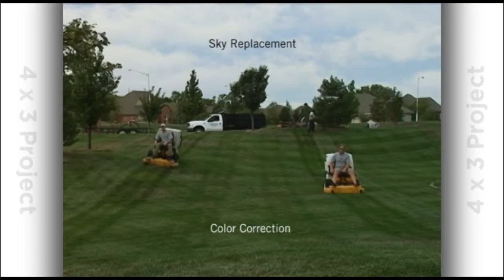Clint Herring Demo Reel 2012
Motion graphics with Adobe After Effects and 3D with Cinema 4D.  Video was shot with various cameras including Sony EX3, Panasonic HVX 200, Canon XL H1 and Canon DSLRs.  Music is by Remi Nicole, Rock In Roll, I don't own it.